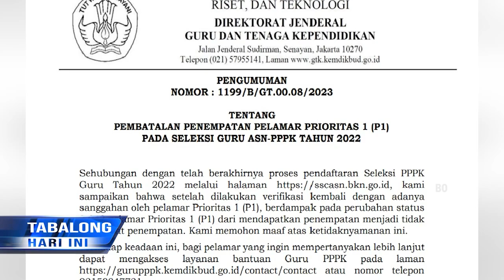BKN Batalkan 3.043 Pelamar P3K Guru Tahun 2022, BKPSDM : P3K Guru Tabalong Aman!